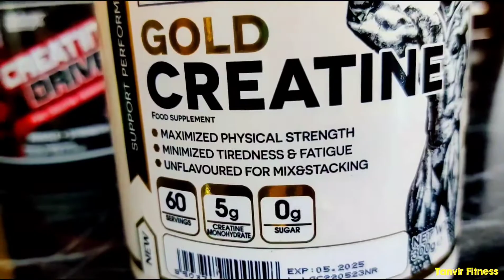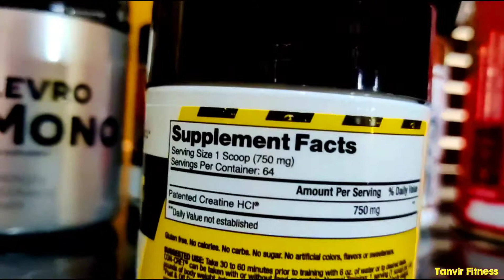Top Creatine supplement 2022 Creatine সাপ্লিমেন্ট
Hi, it's Tanvir here. I am a professional bodybuilder. I love to make contents regarding supplements, workouts, healthy lifestyle. Hope you're liking it.

For my daily updates please do visit my another you tube channel